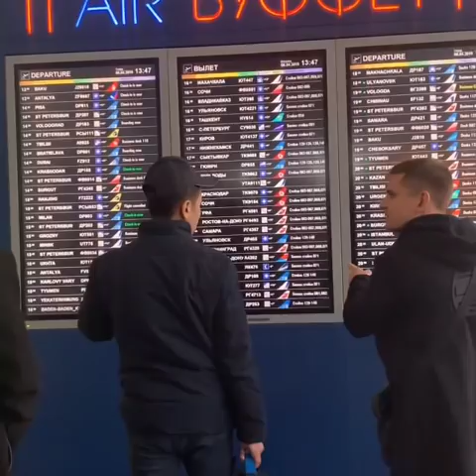ГРУППА ПОЛЕТЕЛА В МЕКСИКУ| ЮРИСТЫ EC И ПРАВА НА ВЪЕЗД| УБЕЖИЩЕ ЧЕРЕЗ МЕКСИКУ